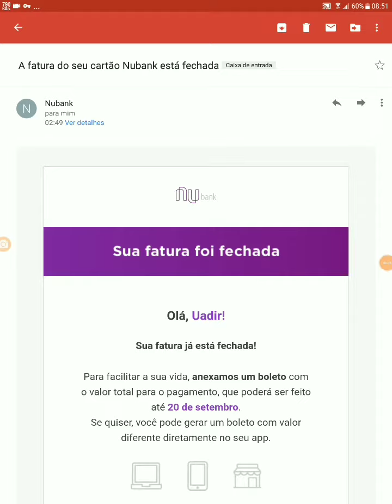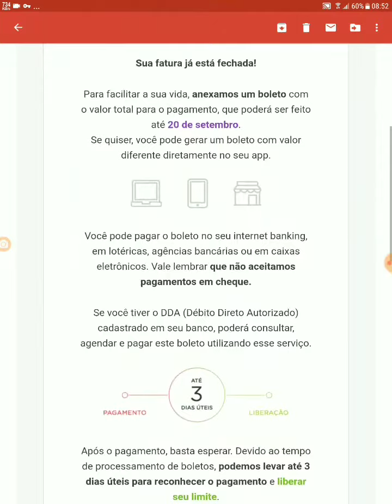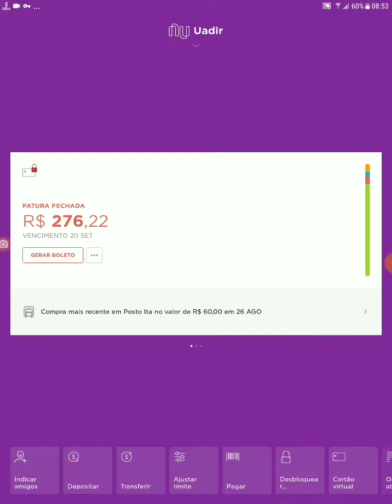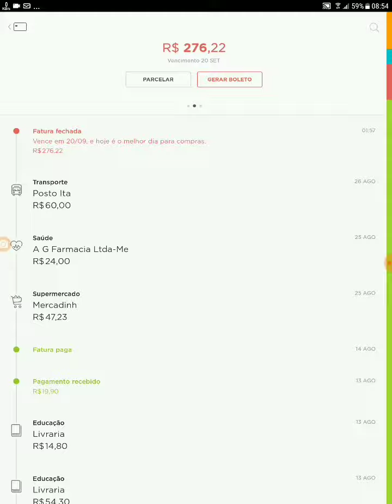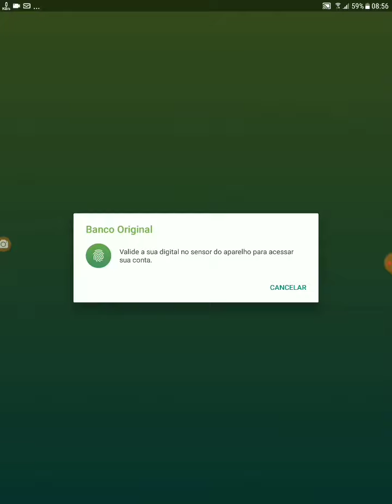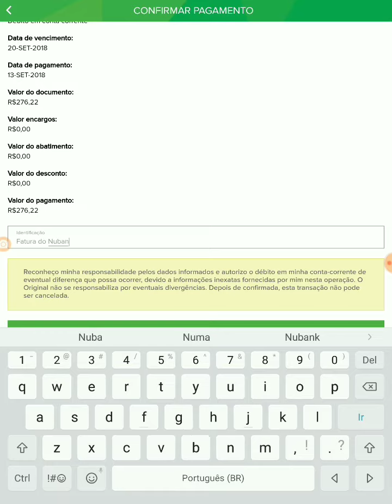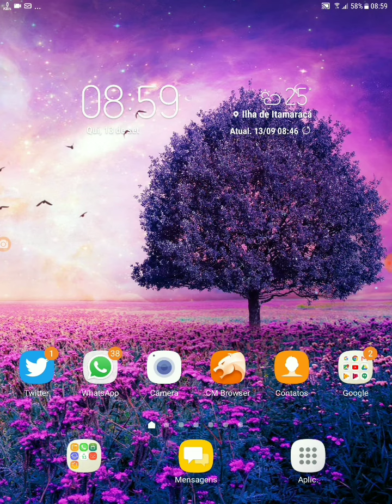Pagamento em Banco Digital Fatura Nubank🤔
Tranquilidade agilidade na sua casa🐍🐍 ESSE LINK VOÇE COMPRA SUA MODERNINHA PLUS COM DESCONTO ESPECIAL DO CANAL 12x R$ 19,90